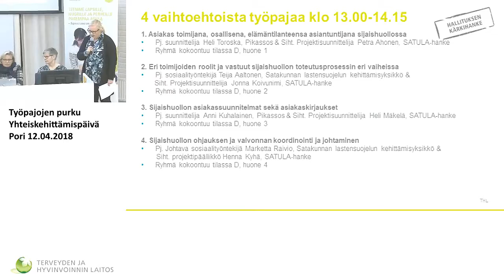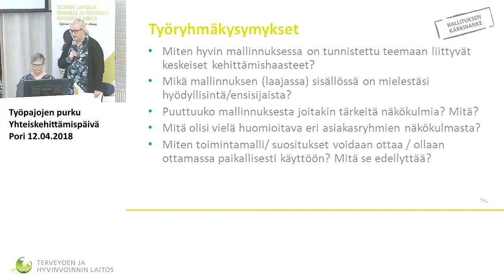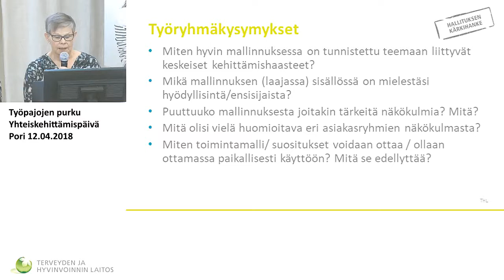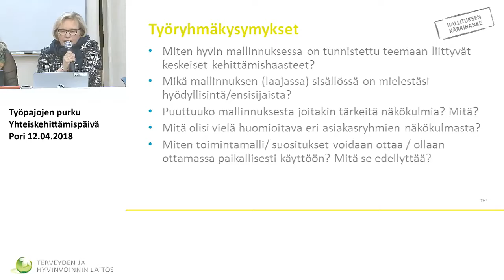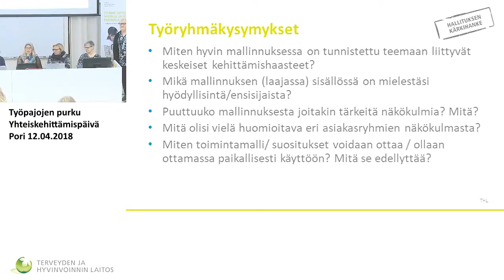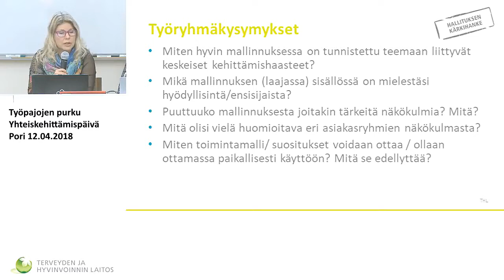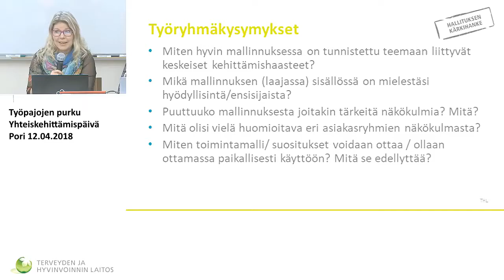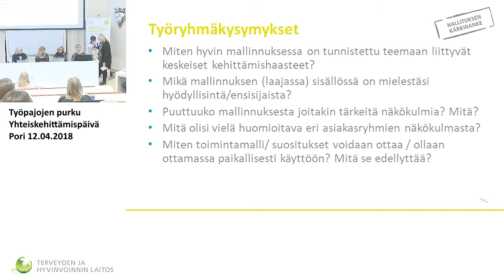Yhteenvetodialogi työpajojen annista - mitä näistä eväistä mukaan?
Sijaishuollon ohjaus ja valvonta – lastensuojelun yhteiskehittämispäivä 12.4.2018 Porissa

Työpajojen puheenjohtajat